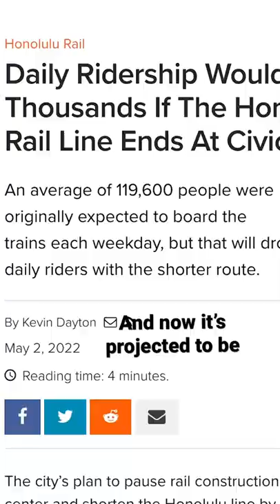Rail ridership estimates look like the stock market 📉📉📉